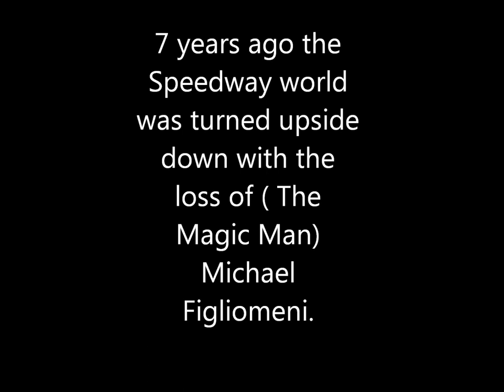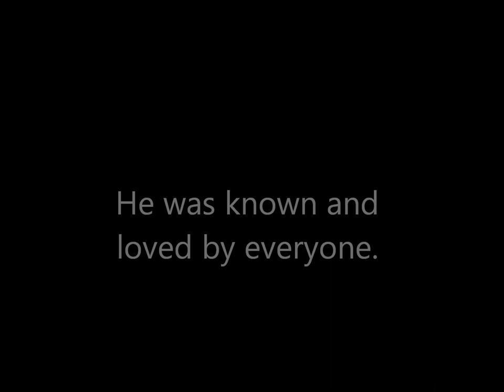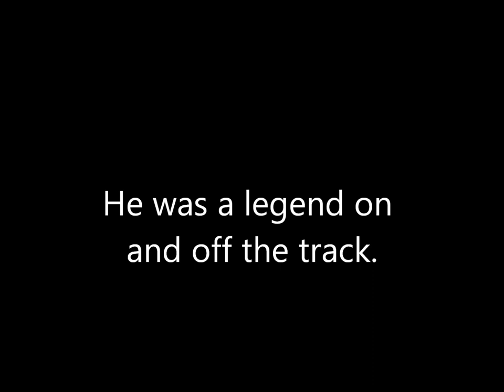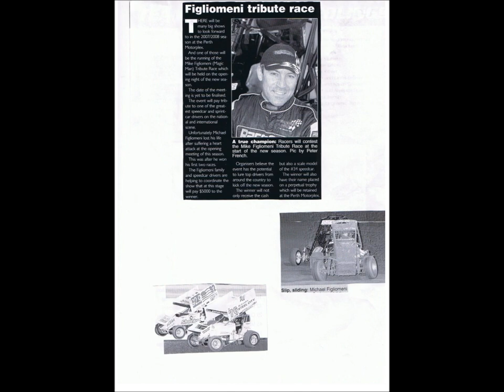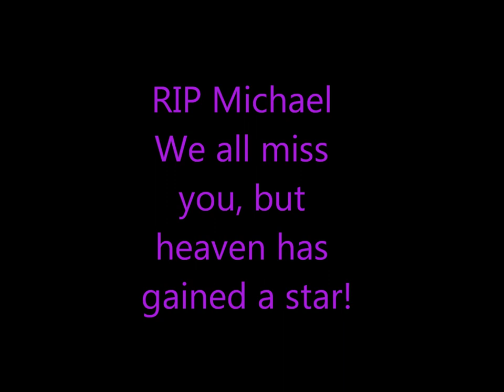Tribute to Michael Figliomeni